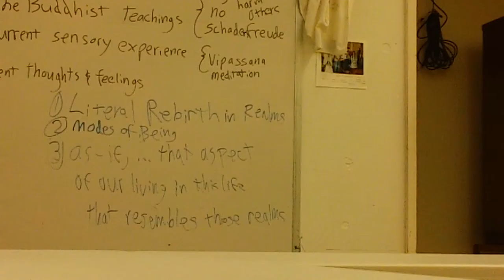MAH00343 rebirthing modes as if resembles these realms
thoughts and feelings
1) literal rebirthing
2) modes of being
3) as-if, .. that aspect of our living in this life that resembles those realms

those 3 categories
those are what all our problems are
and when you look at these ashuras
what the buddhists started to
say about these realms of existence
is that they are very envious